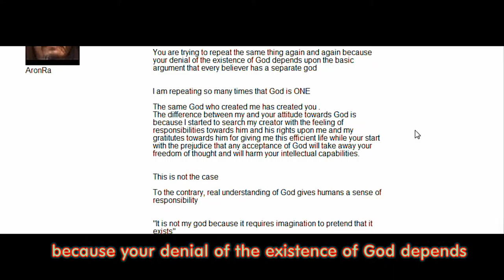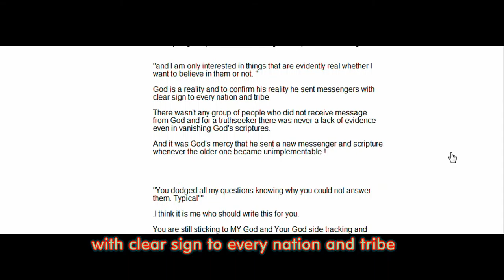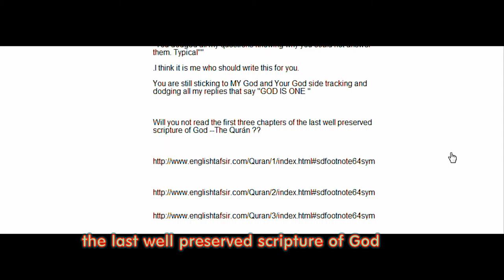10th letter of Muslim